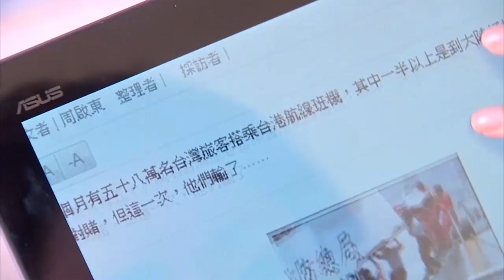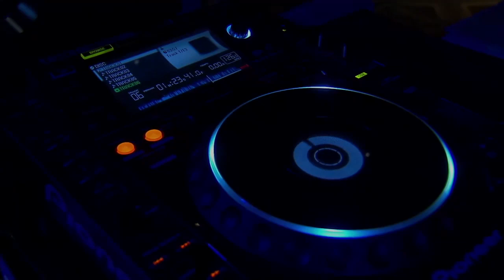Boss Yang's plane crash made Feifei sad and drunk